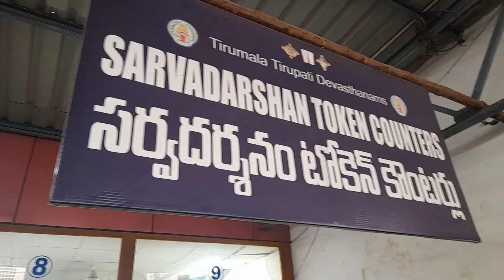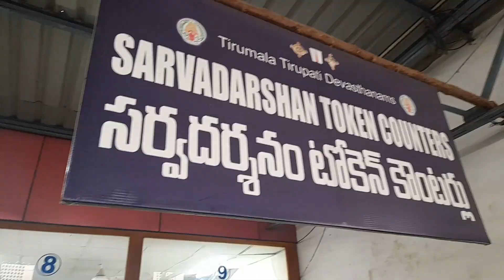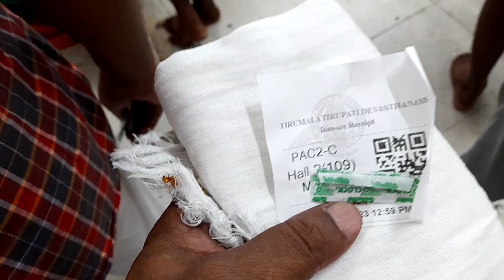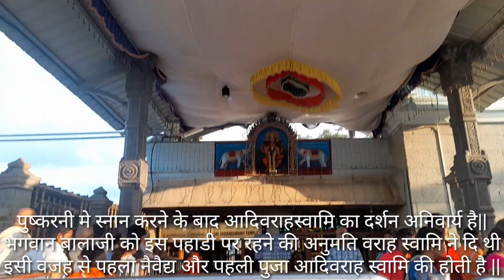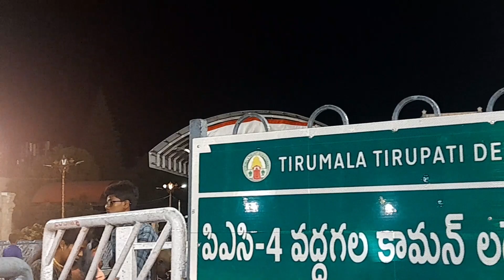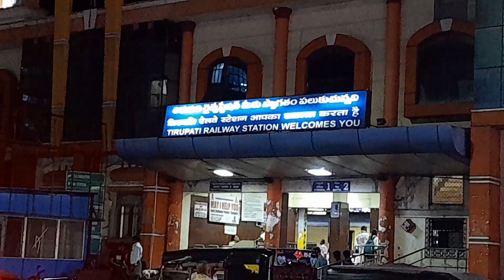Shri TIRUPATI BALAJI SAMPURN DARSHAN ||SWAMI PUSHKARNI ||ADI VRAHSWAMI ||AMMAVARI PADMAVATI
Hi Friends
SJ VLOGS The Story of Journey me aap sabhi ka swagat hai.

Aaj ki is vlog me  aapko Andhra Pradesh ke  prasidha shri.Tirupati Balalaji Mandir, aur Swami Pushkarani me snan our AdiVarah Swami mandir ke darshan ke sath manmohak nazara dekhaenge.
Asha hai aap sabhi ko mere sath is tour ka maza aayegaa.